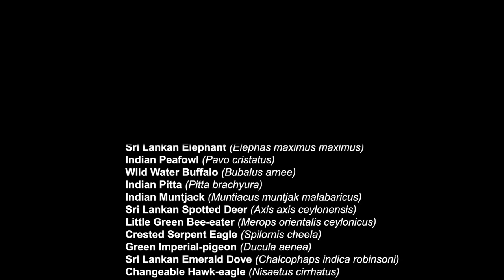Wild elephants & water buffalos at sunset in Wasgamuwa National Park | Part 2 | Wild Sri Lanka Vlogs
01:25 Skip intro

In this episode of our Wild Sri Lanka Vlogs, we explore Wasgamuwa National Park in the Central & North Central Provinces of Sri Lanka. In the morning, we rolled into a paradise of birds, during sunset, we had an up close experience with herds of wild Sri Lankan Elephants and Water Buffalos and in the night we met the rare Golden Palm Civet, endemic to Sri Lanka... If you missed Part 1, watch it at the link above!

Wildlife featured in the vlog:
- Great Egret (Ardea alba)
- Painted Stork (Mycteria leucocephala)
- Baya Weaver (Ploceus philippinus)
- Brown-headed Barbet (Psilopogon zeylanicus)
- White-throated Kingfisher (Halcyon smyrnensis)
- Blue-tailed Bee-eater (Merops philippinus)
- Red-wattled Lapwing (Vanellus indicus)
- Rock Dove (Columba livia)
- Indian Roller (Coracias benghalensis)
- Grey-headed Fish-eagle (Icthyophaga ichthyaetus)
- Changeable Hawk-eagle (Nisaetus cirrhatus)
- Martenstyn's Barb (Systomus martenstyni)
- Painted-lipped Lizard (Calotes ceylonensis)
- Sri Lankan Elephant (Elephas maximus maximus)
- Wild Water Buffalo (Bubalus arnee)
- Golden Palm Civet (Paradoxurus zeylonensis)
- Lesser Adjutant (Leptoptilos javanicus)
- Intermediate Egret (Ardea intermedia)
- White-spotted Chevrotain (Moschiola meminna)
- White-browed Bulbul (Pycnonotus luteolus)
- Sri Lankan Spotted Deer (Axis axis ceylonensis)
- Ruddy Mongoose (Herpestes smithii)
- Purple Heron (Ardea purpurea)
- Indian Pond Heron (Ardeola grayii)
- Grey-bellied Cuckoo (Cacomantis passerinus)
- Chestnut-headed Bee-eater (Merops leschenaulti)